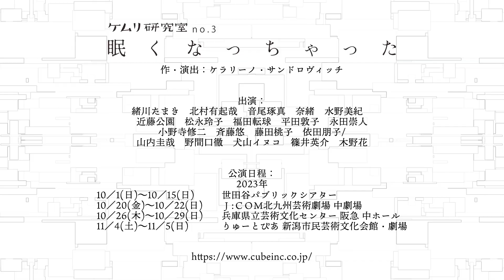ケムリ研究室no.3『眠くなっちゃった』告知映像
ケムリ研究室no.3『眠くなっちゃった』
作・演出：ケラリーノ・サンドロヴィッチ

出演：
緒川たまき　北村有起哉　音尾琢真　奈緒　水野美紀
近藤公園　松永玲子　福田転球　平田敦子　永田崇人
小野寺修二　斉藤悠　藤田桃子　依田朋子/
山内圭哉　野間口徹　犬山イヌコ　篠井英介　木野花

【東京公演】
2023年10月1日(日)〜10月15日(日) 世田谷パブリックシアター
東京・兵庫公演 チケット一般発売：2023年8月5日(土)〜

【北九州公演】
10月20日（金）〜10月22日（日）Ｊ:ＣＯＭ北九州芸術劇場 中劇場
【兵庫公演】
10月26日（木）〜10月29日（日）兵庫県立芸術文化センター 阪急 中ホール
【新潟公演】
11月4日（土）〜11月5日（日）りゅーとぴあ 新潟市民芸術文化会館・劇場

企画・ケムリ研究室：ケラリーノ・サンドロヴィッチ＋緒川たまき
製作：キューブ